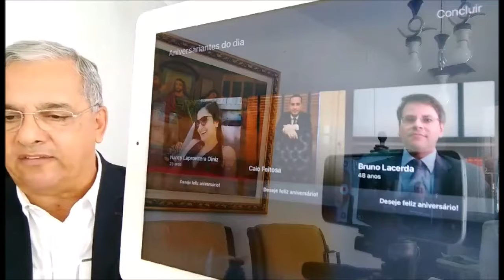Nancy Laprovitera Diniz, Feliz Aniversário By Luiz Antonio Lima, em 11 de junho.